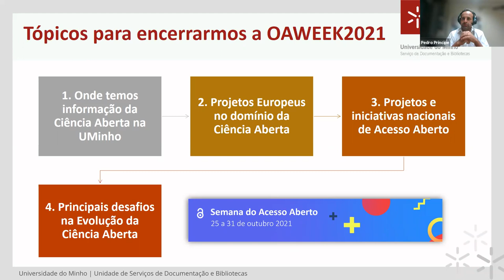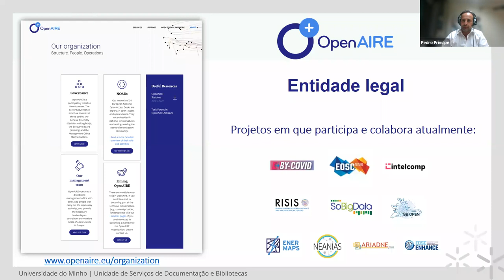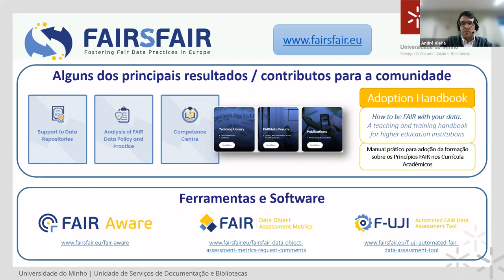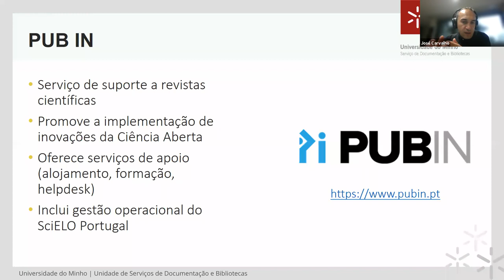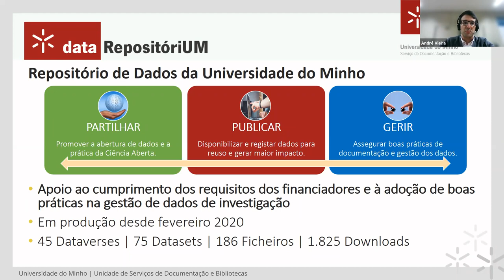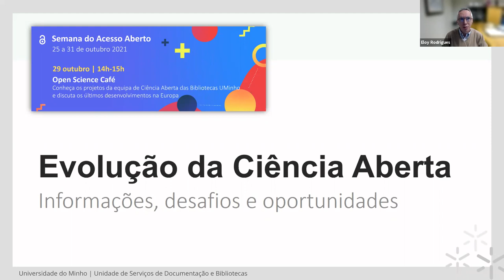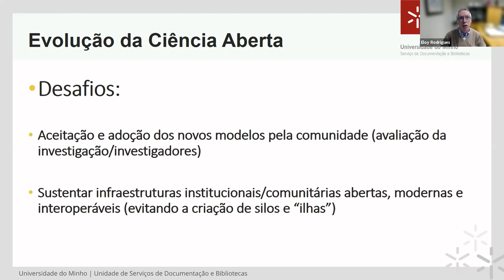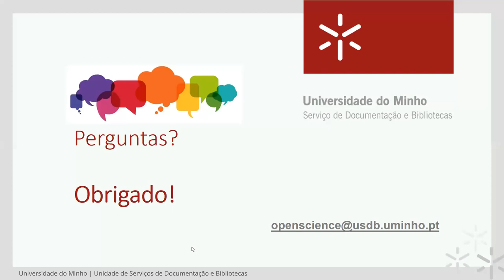Open Science Cafe: Projetos de Ciência Aberta na Universidade do Minho